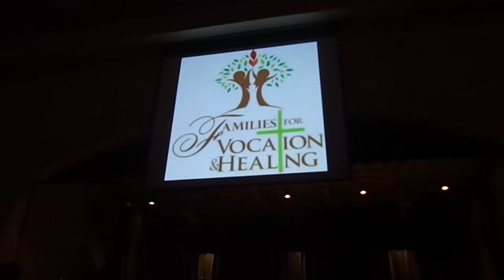Tell the World of His Love - Family for Vocation & Healing Ministry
Bishop's Dinner with the Seminarians
Reverend Bishop Stephen E. Blaire
Our Lady of Fatima      Modesto, CA